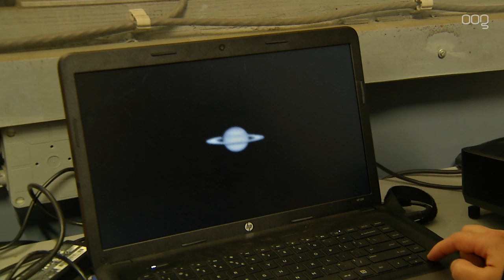Kapteyn Instituut in haar nopjes met nieuwe sterrenwacht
Het Kapteyn Instituut van de Rijksuniversiteit Groningen krijgt aan het einde van het jaar de beschikking over een nieuwe telescoop. De telescoop komt te staan in een nog te bouwen sterrenwacht in het Lauwersmeergebied.

"We zijn er al een aantal jaren over aan het praten", zegt Marlies van de Weijgeart van het Kapteyn. "Sinds 2008 beschikken we over een telescoop hier op Zernike. Daar kunnen we hele goede waarnemingen mee doen, maar we merken dat we toch wel flink wat hinder hebben van omgevingsverlichting. De nieuwe sterrenwacht komt te staan in een zogenaamd Dark Sky Park. Dit is een goed gebied waar het erg donker is waardoor 's nachts de sterrenhemel goed te zien is."

In december operationeel
De bouw van de sterrenwacht begint in september, waarna deze in december operationeel moet zijn. "Het mooie is ook dat de telescoop op afstand te besturen is. Onze studenten hoeven dus niet naar het Lauwersmeer, maar kunnen gewoon vanaf Zernike het apparaat bedienen."

Profielwerkstuk
De nieuwe sterrenwacht zal in de eerste plaats gebruikt worden door astronomiestudenten. In de toekomst wordt nagedacht om ook waarneemtijd beschikbaar te stellen voor middelbare scholieren ten behoeve van bijvoorbeeld profielwerkstukken.